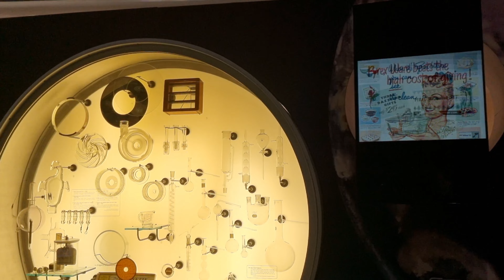Corning Museum of Glass | World's largest glass Museum | New York, USA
Corning Museum of Glass is the world's largest space dedicated to the display of contemporary art and design in glass. It was founded in 1951 by Corning Glass Works and currently has a collection of more than 50,000 glass objects, some over 3,500 years old.